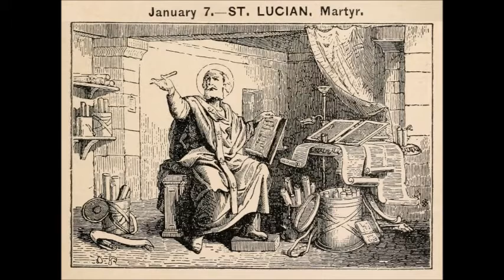Jan 07 - Saint Lucian - Priest - Theologian - Martyr - 0312 - Nicomedia